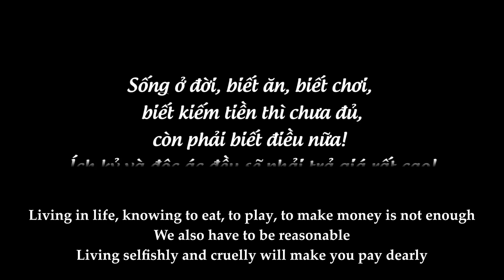Chuyện Của Trang Tập 77: Em Chồng Ngỗ Ngược Làm Chị Dâu H.ỏng Thai Và Quả Báo Nhãn Tiền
Sống ở đời, biết ăn, biết chơi, biết kiếm tiền thì chưa đủ, còn phải biết điều nữa. Ích kỷ và độc ác đều sẽ phải trả giá rất cao